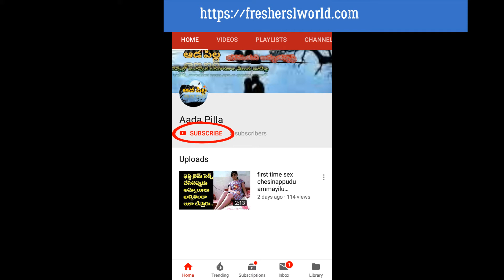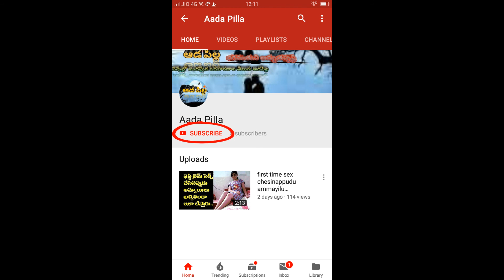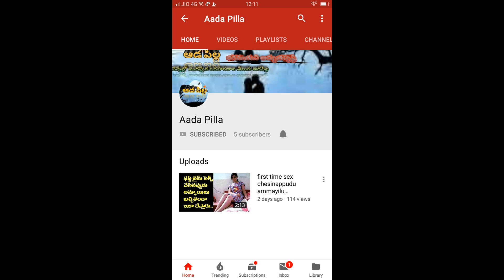పవన్ కళ్యాణ్ బయోగ్రఫీ | Pawan Kalyan Biography| Pawan kalyan gurinchi andamaina telugu aadapilla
Follow telugu ammayi kusuma telugu vlogs # kusuma telugu ammayi aadapilla telugu vlogs pawan kalyan biography story
పవన్ కళ్యాణ్ బయోగ్రఫీ  | Pawan Kalyan Biography| Pawan kalyan gurinchi andamaina aadapilla